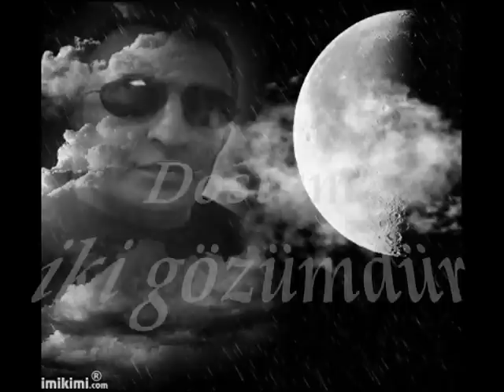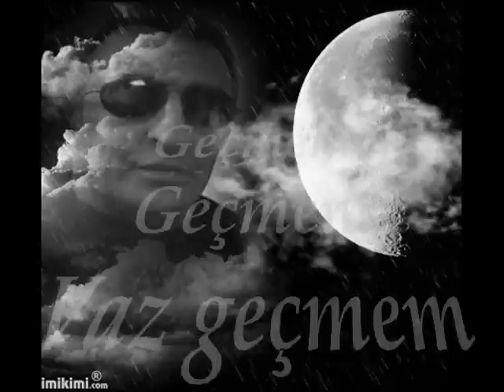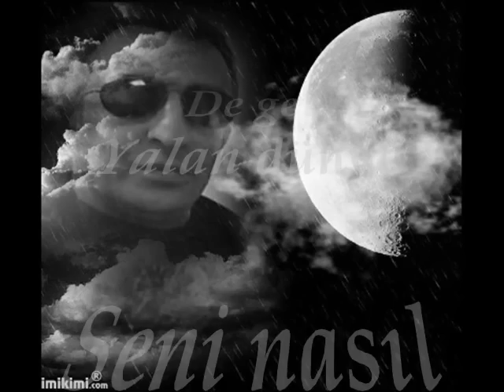DE GET YALAN DÜNYA